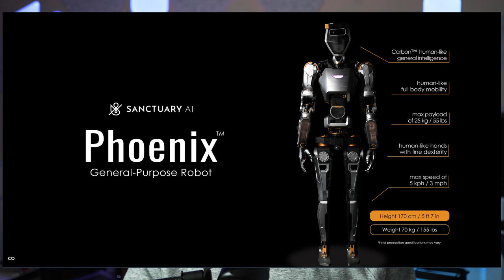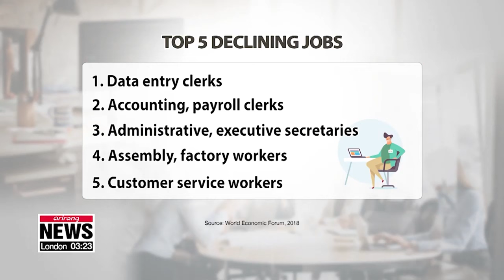The Future of Automation: Exciting AI and Robot Tech || PTG. tv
Gear up for a dive into the latest advancements in AI and robotics! We explore the coolest robots hot off the assembly line, from humanoids like Tesla's Optimus to helpful machines tackling everyday chores. But are these innovations here to help or hinder us? I'll delve into the ethical considerations and what the future holds for robots in our world.